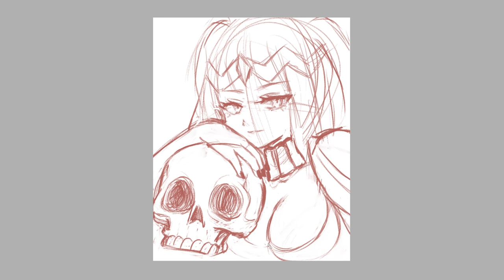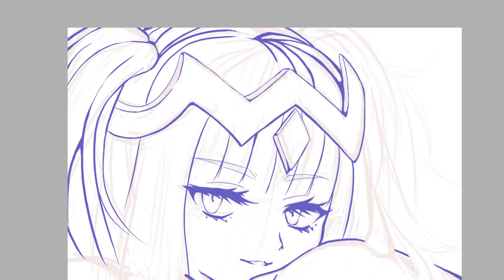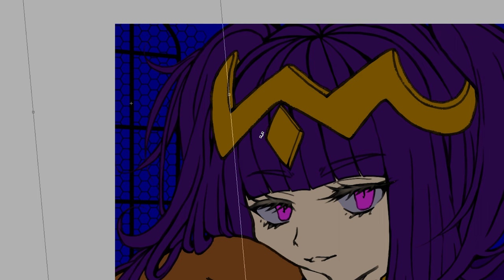Speedpaint - Tharja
This is my first time editing a video for Youtube! So maybe it has a lot of mistakes but I had so much fun doing it! Hope you like it ♡

- Christmas in the 13th month - Ragnarok Online
- Dancing christmas in the 13th month - Ragnarok Online